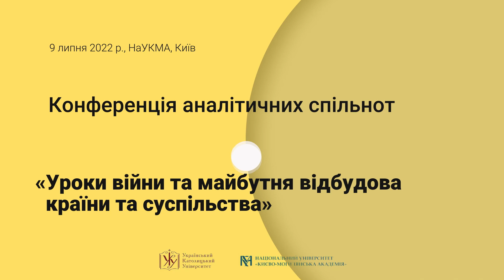Конференція аналітичних спільнот «Уроки війни і майбутня відбудова країни та суспільства»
Третя панель «Економіка».

Модератор:
- Валерій Пекар, підприємець, викладач КМБШ та Бізнес-школи УКУ.

Учасники:
- Андрій Длігач, засновник Advanter Group, Центру економічного відновлення;
- Павло Кухта, в.о. міністра економіки (2020);
- Катерина Венжик, економічна журналістка, медіаменеджерка;
- Генадій Чижиков, президент Торгово-промислової палати України.

2:13:16 - Андрій Длігач про необхідність start now - ми маємо починати формувати і реалізовувати план відновлення і модернізації України зараз;
2:16:32 – Павло Кухта про одне з найбільших досягнень України за час війни – утримання макроекономічної стабільності;
2:21:02 – Катерина Венжик про анти крихкість української економіки і українського бізнесу:
2:30:07 – Генадій Чижиков про нові тренди в українській економіці;
2:39:56 – 3:17:50 - дискусія